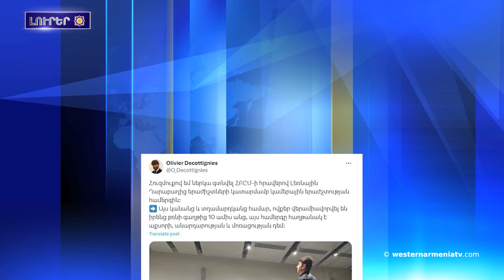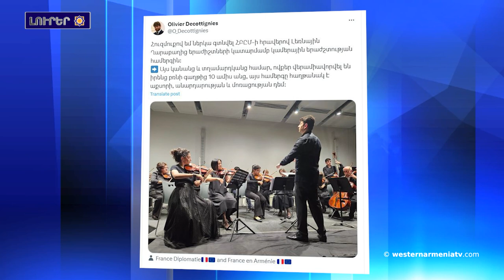Պողոսագոմերի Սբ․ Ամենափրկիչ վանք. Արցախ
1. ՄԱԿ-ին բնիկ ժողովուրդների իրավունքների փորձագիտական մեխանիզմի նախապատրաստական հանդիպում՝ ԱՀՀ պատվիրակության խոսնակ Արմենակ Աբրահամեանի ներկայությունավ
2․ ՄԱԿ-ի բնիկ ժողովուրդների իրավունքների փորձագիտական մեխանիզմի նախապատրաստական հանդիպում՝ ԱՀՀ պատվիրակության խոսնակ Լիտիա Մարկոսեանի ներկայությունավ
3. Բաքուն նորից հայտարարումա որպեսզի խաղաղություն հաստատվե մեր երկրի Մայր օրենքը պիտի  փոխվե
4. Մարդու իրավունքների պաշտպանը Բաքվի վերաբերյալ հայտարարությունա տարածալ
5․ Նիդեռլանդների Ներկայացուցիչների պալատի պատվիրակությունն քեցալա Ծիծեռնակաբերդ
6. Պողոսագոմերի Սբ․ Ամենափրկիչ վանք. Արցախ
7. Արցախա մուզըկանտներին կանցերտին հուզվածում իլալ. դեսպան